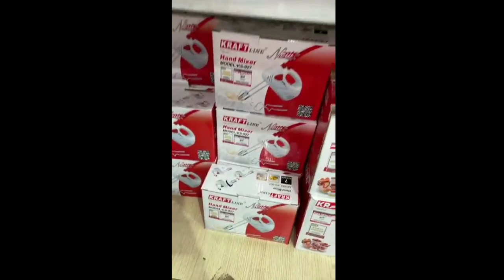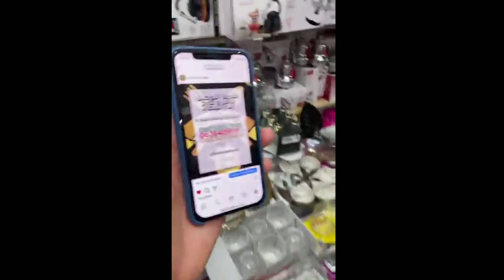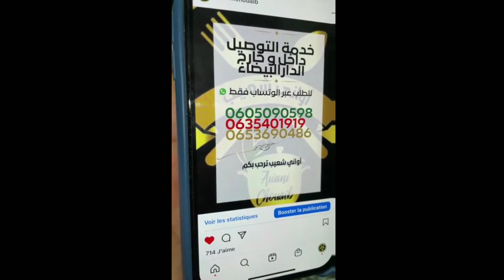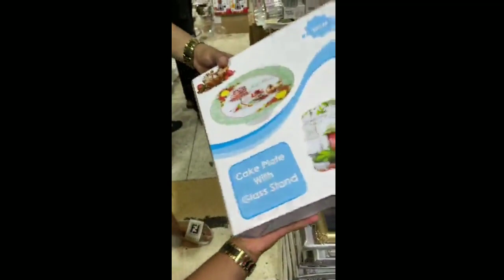آخر مكاين في تخفيضات الاواني_المنزلية عند شعيب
صولد خيالي عند اواني شعيب، أواني_منزلية جد جميلة😍 بثمن لا يصدق